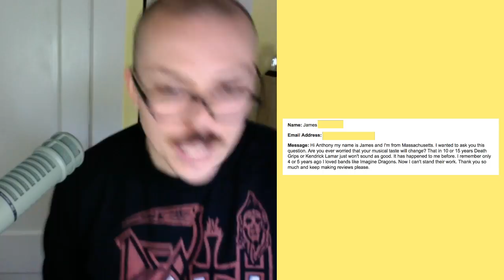Am I Afraid of My Music Taste Changing? (Letter from a Fan)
Today I'm responding to an email from James, who wonders if I worry about my music taste changing in the future.

If you'd like to pitch a question or topic for this segment, use this form